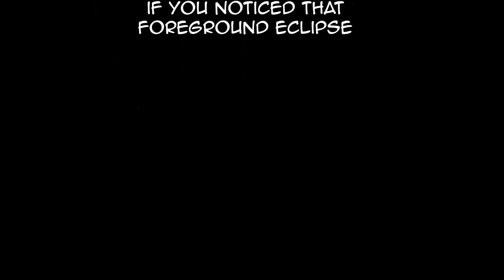MWO - Mad Cat Prime - PUG Drop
Mech: TBR-Prime
Loadout:
Weapons - 2x Clan ER Large Lasers, 2x Clan ER Medium Lasers, 2x Clan  LRM 20
Engine - Clan XL375
Extras - 2 extra Clan Double Heat Sinks, 6 tons LRM ammo
OmniPods - TBR-C Right Torso

Map: Forest Colony - Snow